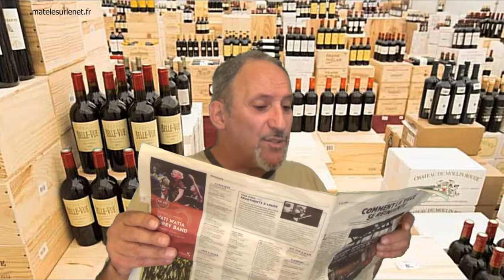Histoire incroyable !!!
Incroyable cette histoire !!! Il y a des gens quand même très étranges sur notre planète !!!